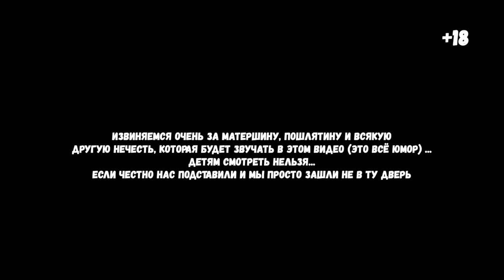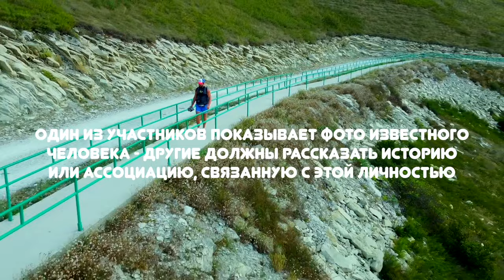КТО ТАКИЕ Шварцнеггер, Розенбаум и Николь Энистон ДЛЯ ТЕБЯ/ КАЗАХ АДИЛЬ, НЕГОДЯЙ TV, ПАВЛИК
Что за ассоциации или истории у тебя возникают , услышав такие имена как Арнольд Шварцнеггер, Александр Розенбаум и Николь Энистон

ведущие шоу "ЧТО ОНИ ДЛЯ ТЕБЯ"
 Евгений Ширяев, Павел Хмилевский и Адиль Оспанов

✋🏾кстати, Евгений Ширяев  лучший ведущий планеты по версии волосы из носа 👊🏽

✋🏾второй канал на ютубе:  @shiryae